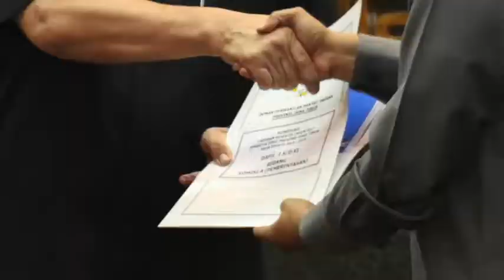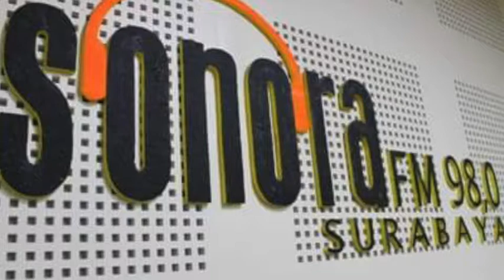SONORA DESEMBER V 2017